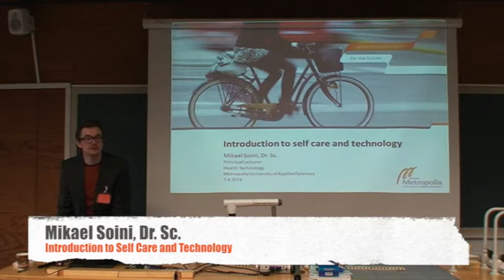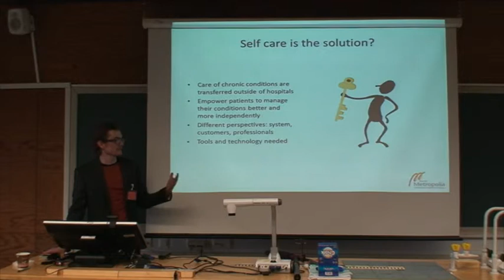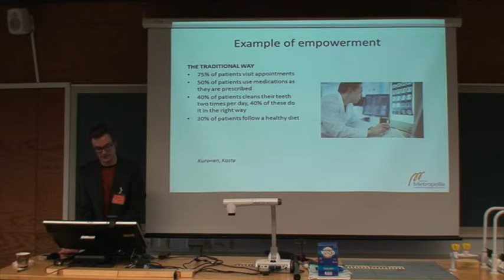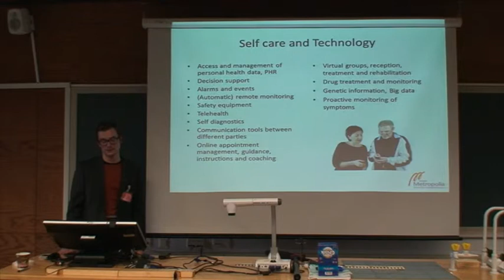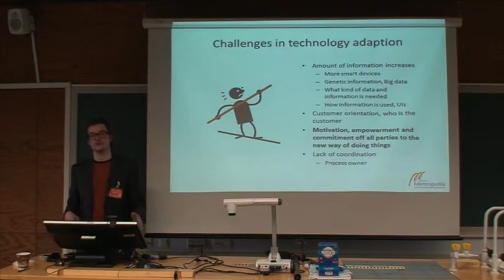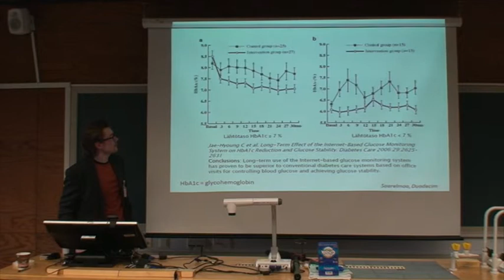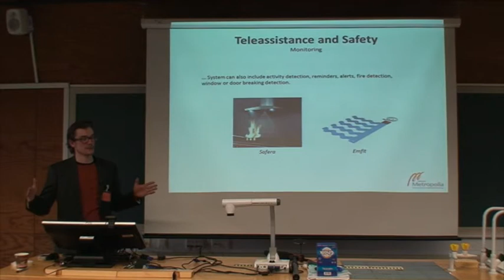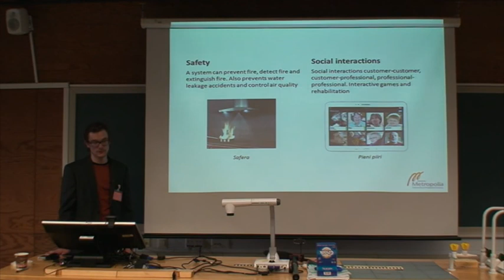Day 1 - Lecture: Introduction to Self Care and Technology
This lecture is an introduction to self care and technology, and was held at HESUDI 2014 in Helsinki, Finland, by Dr. Mikael Soini from Metropolia University of Applied Sciences, Finland.